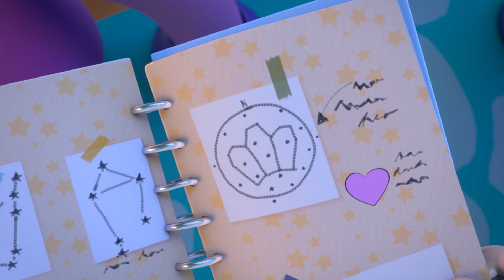KOLEKCIJA 😻 20-minutnoj ⏰ CRY BABIES 💦 MAGIC TEARS 💕 Crtići za djecu